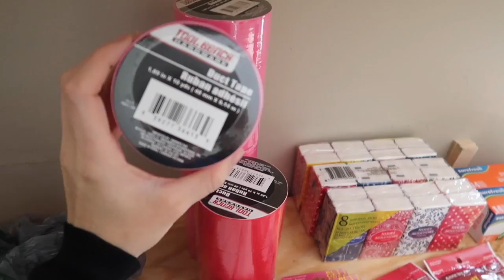VLOG | Weekly Day in the Life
Here is little parts of my entire week! Enjoy and have a great weekend!